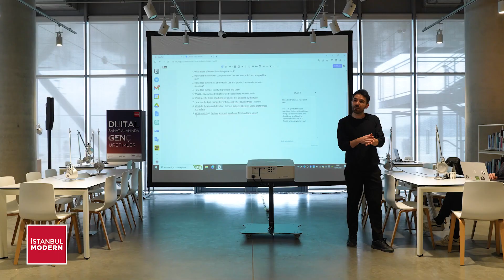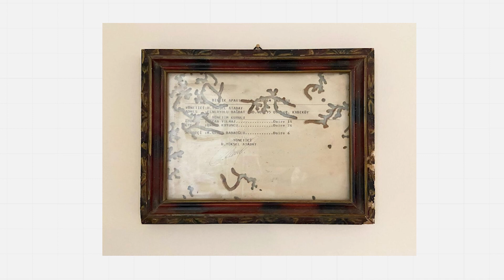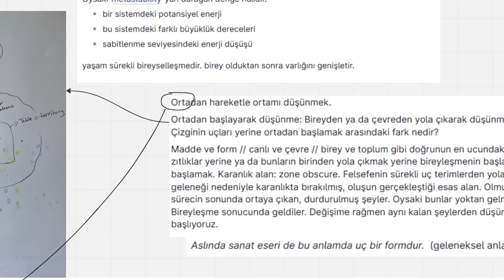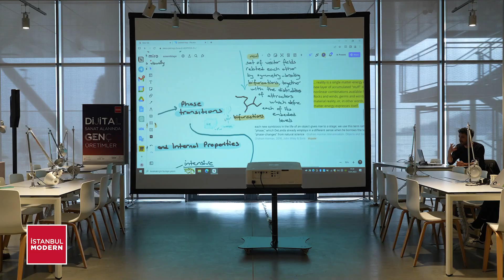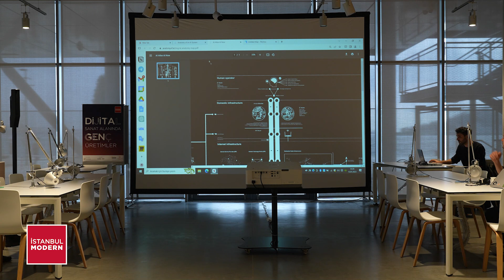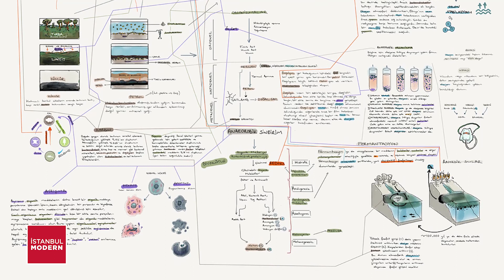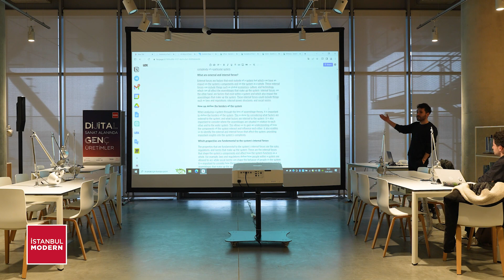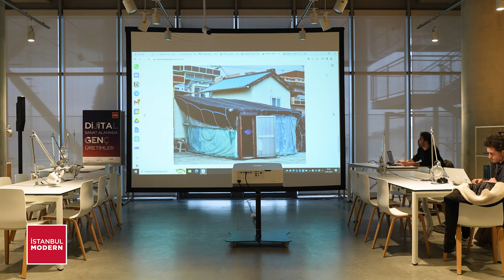Dijital Sanat Alanında Genç Üretimler – Kerem Ozan Bayraktar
İstanbul Modern farklı disiplinlerde üretimlerini sürdüren genç sanatçıları dijital üretimler odağında buluşturdu. Müzenin bu alana odaklandığı ilk proje olan ve bir etkileşim alanı olarak kurgulanan “Dijital Sanat Alanında Genç Üretimler”, önümüzdeki yıllarda müzenin genç sanatçılarla gerçekleştireceği çok yönlü çalışmalarla ilgili de ipuçları veriyor.

Program kapsamında Kerem Ozan Bayraktar yürütücülüğünde düzenlenen atölye, yapay zekâdan yardım alarak farklı aygıtlar üzerine çözümlemeler yapmaya odaklandı. Sanatçı konuşmasında, insanı üstün kabul eden hiyerarşik bakış açısından farklı olarak yatay ilişkilenme biçimlerini irdeledi.